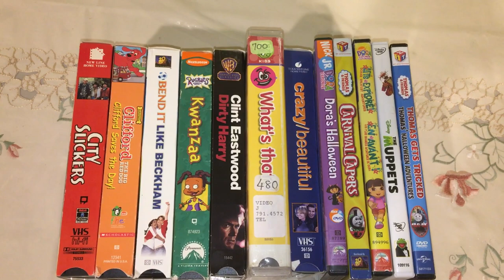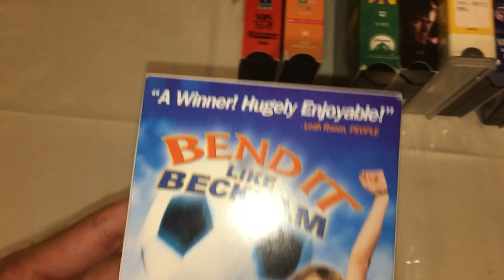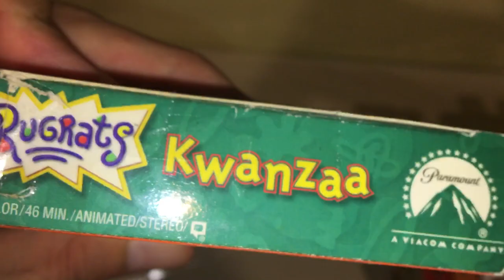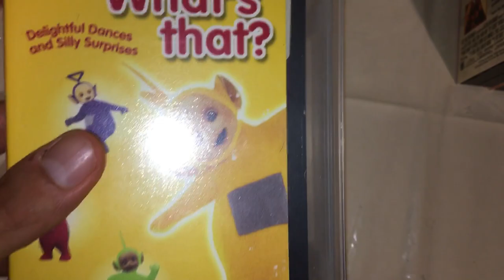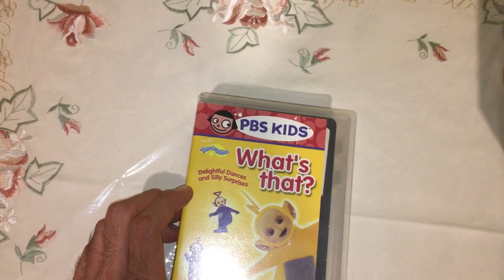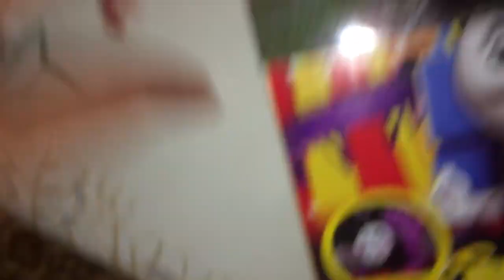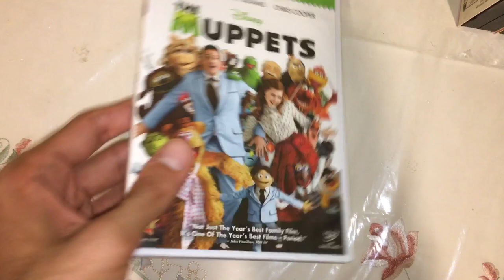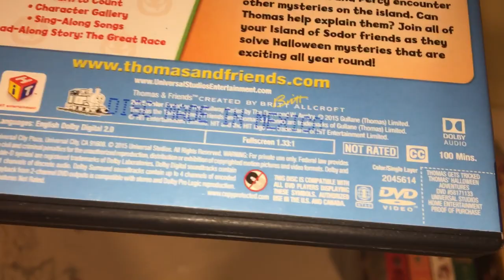VHS/DVD Update For August 28th, 2019